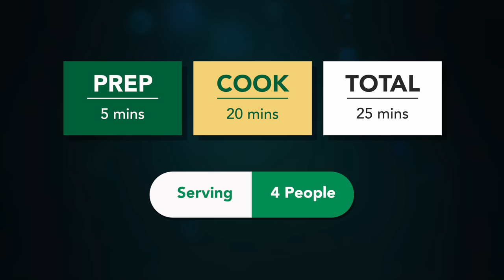નવીરીતે ભર્યા વગર આખા રીંગણાંનું શાક આંગળા ચાટતા રહી જાસો | Bharela Ringan Nu Shaak | Brinjal Masala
Ingredients:
200 gm Small Brinjal
2 onion
2 tomatoes
6 garlic cloves
3-4 tbs dessicated coconut
2 tbs peanuts
2-3 tsp red chili powder
2 tsp coriander cumin pwdr
1 tsp garam masala
1 tsp cumin seeds
1 bay leaf
1 cinnamon stick
1 inch ginger
Salt to taste
1\4 tsp hing
Coriander leaves

bharela ringan nu shaak bharela ringan nu shaak gujarati ringan bateta nu shaak bharya vagar akha ringna nu shaak brinjal masala gujarati ringan nu shaak નવીરીતે ભર્યા વગર આખા રીંગણાંનું શાક રીંગણ બટાકાનું શાક ringan bateta nu shaak in cooker aakha ringan nu shaak